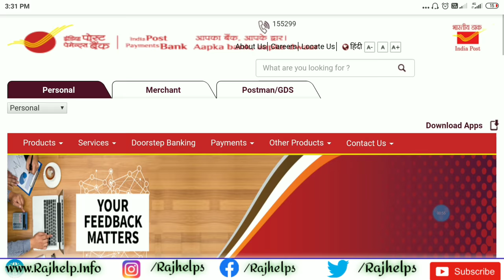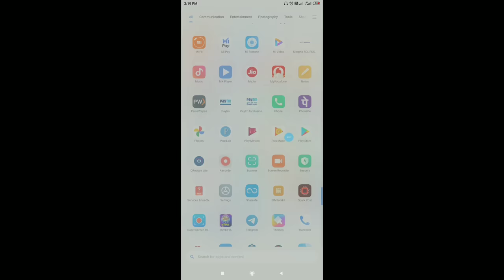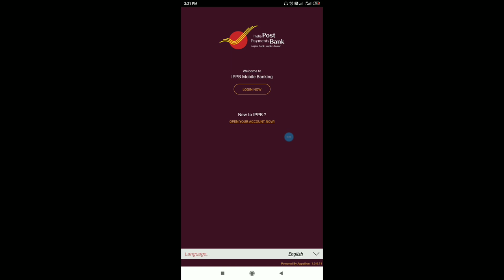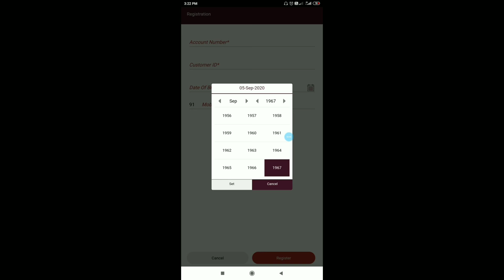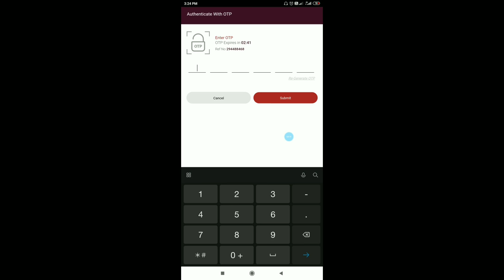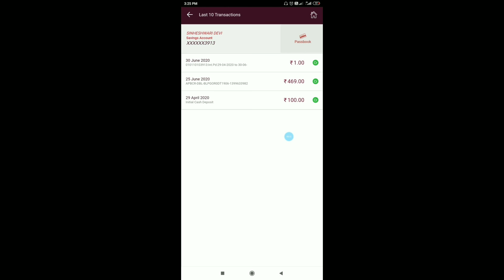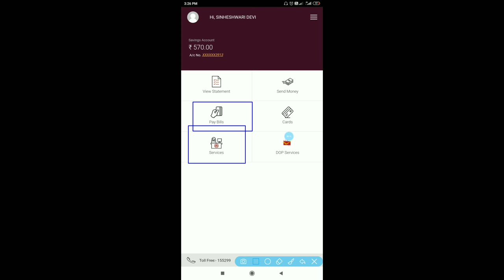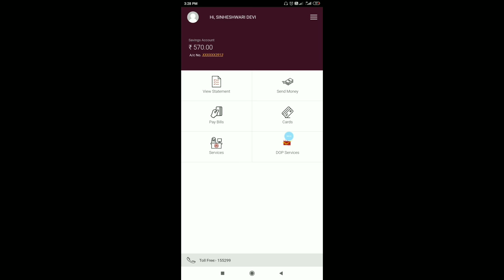ippb mobile banking | india post mobile banking online registration | Raj help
tags for reference: ippb mobile banking,ippb,ippb bank,ippb customer id,ippb customer id kaise pata kare,india post payment bank mobile banking,india post payment bank,india post payment bank customer id,india post mobile banking activation,india post mobile banking app,india post mobile banking,india post mobile banking kaise activate kare,india post mobile banking online registration,ippb mobile,ippb mobile banking customer id,ippb mobile banking login kaise kare

                                                    Abort Video

Hum is Video Me Janege Ki Aap
India Post payment bank ka mobile banking kaise chalu kare step by step is video main jankari |